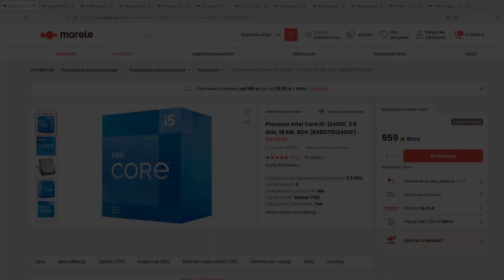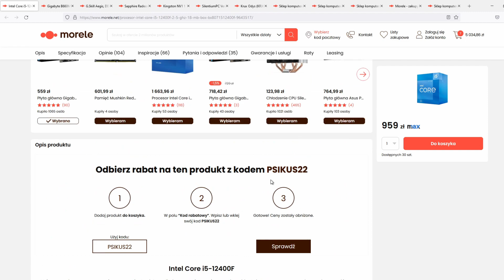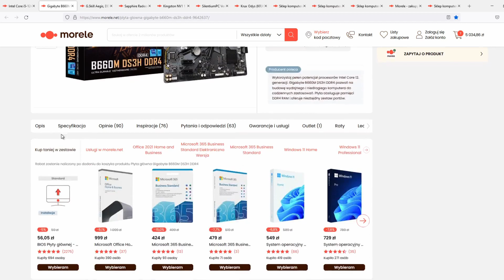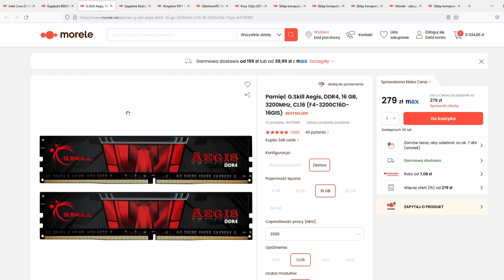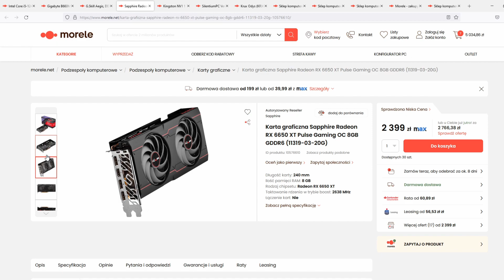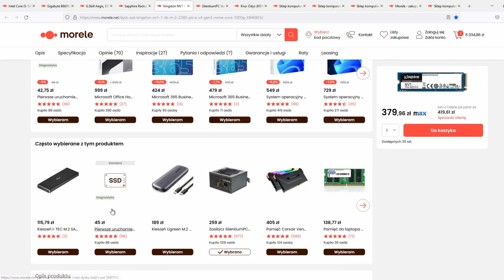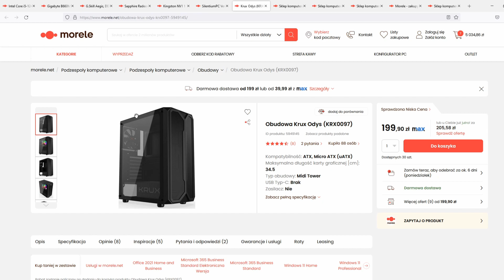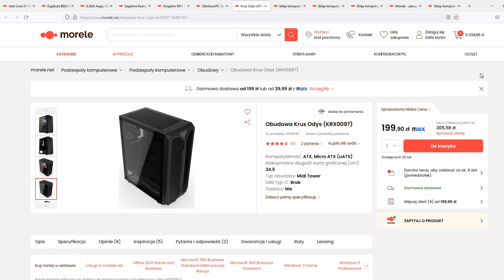KOMPUTER DLA GRACZA ZA 5000ZŁ! | PAŹDZIERNIK 2022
⚠️➡️ ZAJRZYJ DO OPISU I BĄDŹ NA BIEŻĄCO! ⬅️⚠️